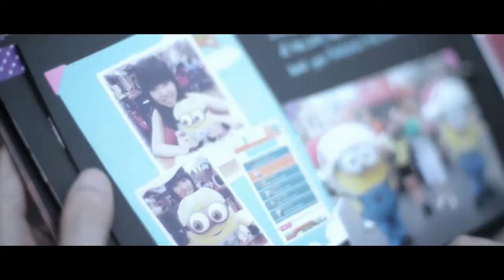Singapore Wedding Video by WMAProduction | Desmond + Xiaohui MV